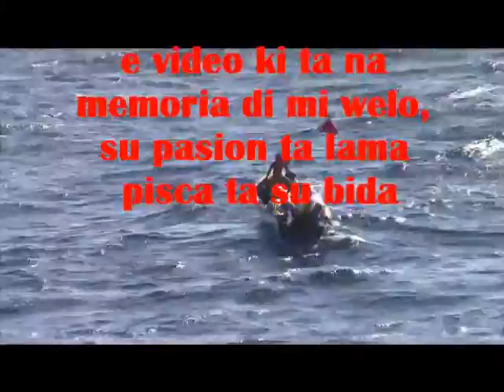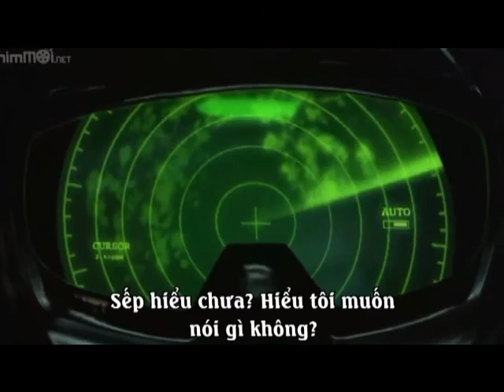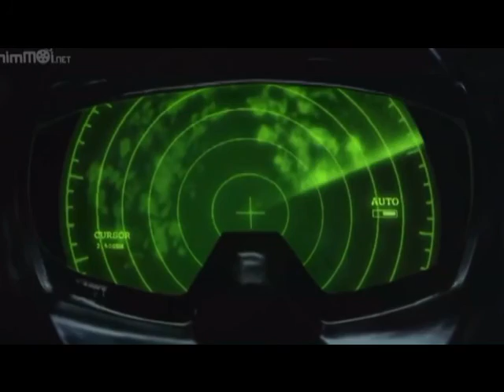recuerdo di mi welo cu a yuda scapa hende riba lama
Radio galatica na anja 2005 tema cosnan stranjo riba lama nan a benta nomber di mi welo Sixto Tichi maduro cu a yuda hende riba lama. un recuerdo na memoria di mi welo cu a perde riba lama na anja 2007